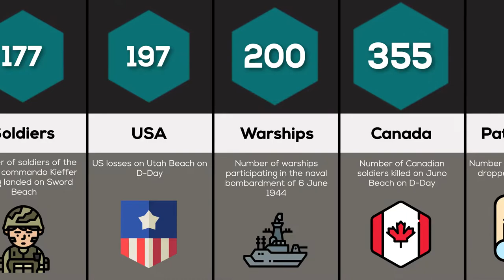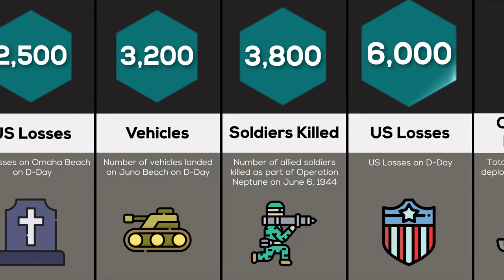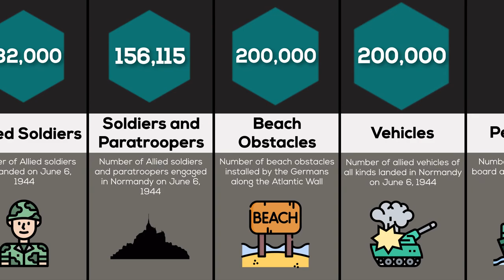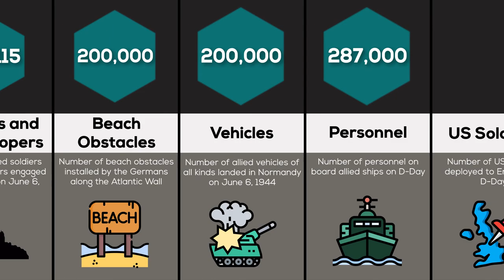World War II Comparison: D-day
Troops from the UK, the US, Canada, and France attacked German forces on the coast of northern France, on 6 June 1944. It was the largest military operation ever attempted and marked the start of the campaign to liberate Nazi-occupied north-west Europe.

New video every two days🥳! Always a comparison or a probability comparison.